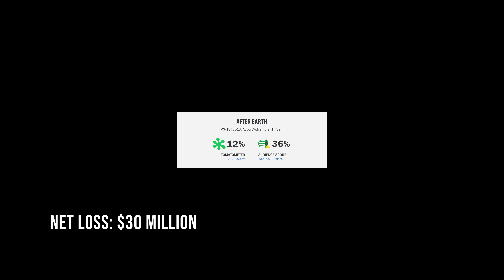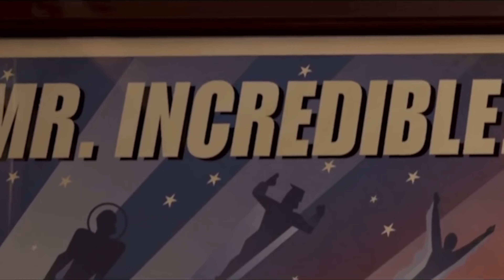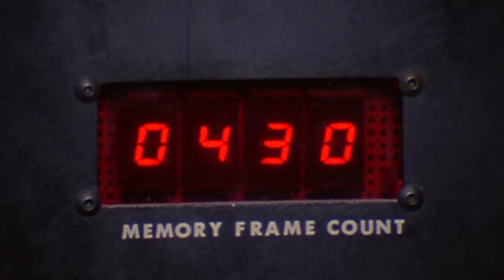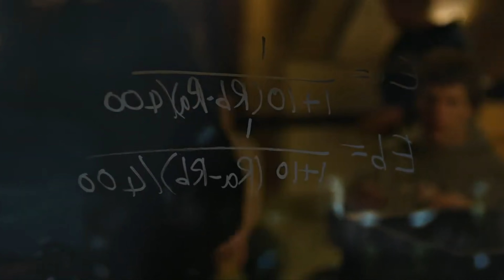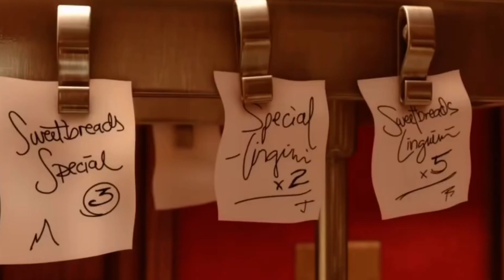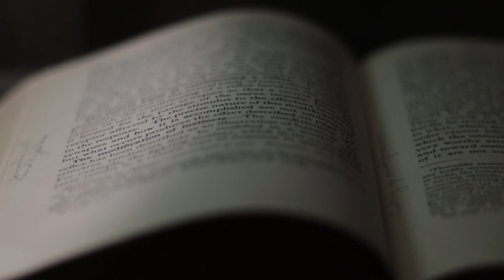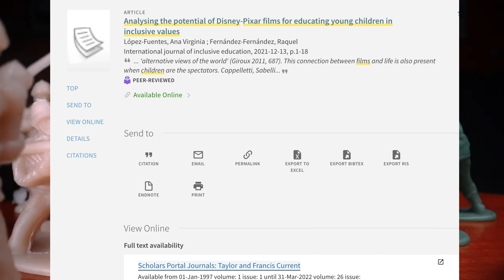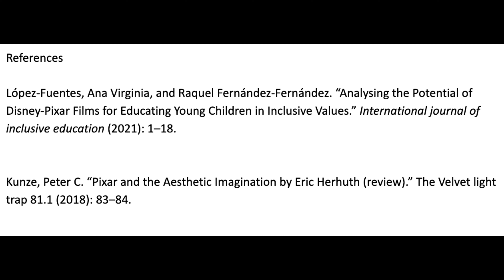How One Lunch Meeting Changed Animation Forever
In this video I attempt to deconstruct just how Pixar was able to become the most successful animation studio between 1995 to 2010. Enjoy!!